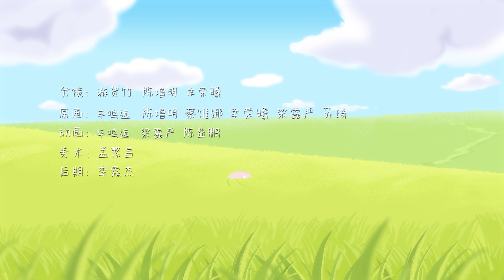課上到一半，老師沒電了怎麼辦？！｜小狮子赛几3 第话